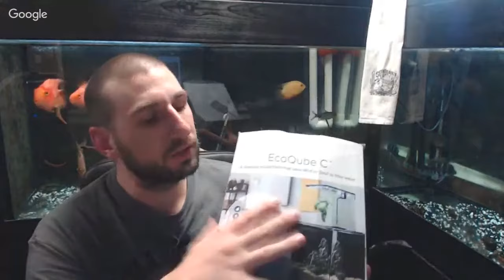AMAZING NEW FISH!!! Aquarium Club Auction 2017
Obtained some amazing specimens of fish; while at our Aquarium Club Annual Auction. Grand Valley Aquarium Club 2017

The following I obtained through the 2017 auction.

+Heros Efasciatus: Severum

+ Pelvicachromis Pulcher: Family Kribensis

+ Uaru Sp. amphiacanthoides "Triangle Cichlid"

+ Heterandaria Formosa "Least Killifish"

 Rotalla Sp.

Myrio Filigree

Ludwegia Repens

Water Sprite

Unboxing Videos-

Fish Room Air System Less Than $100-